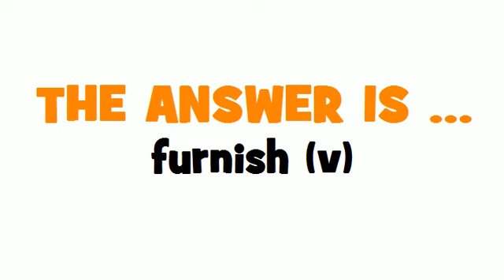FROM FRENCH TO ENGLISH = meubler